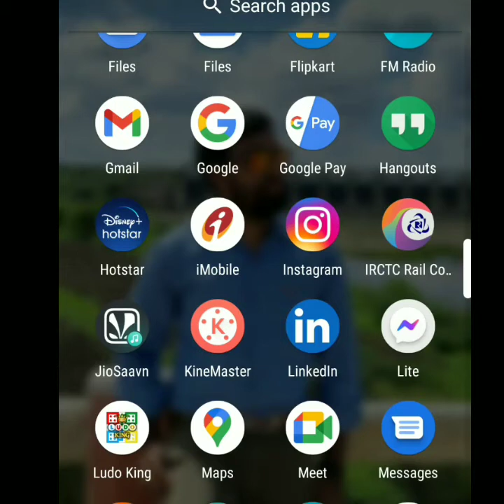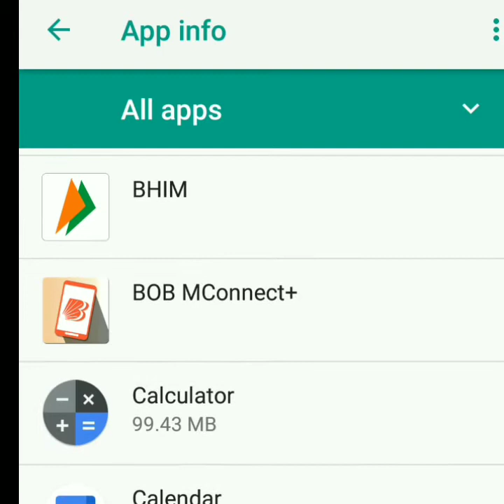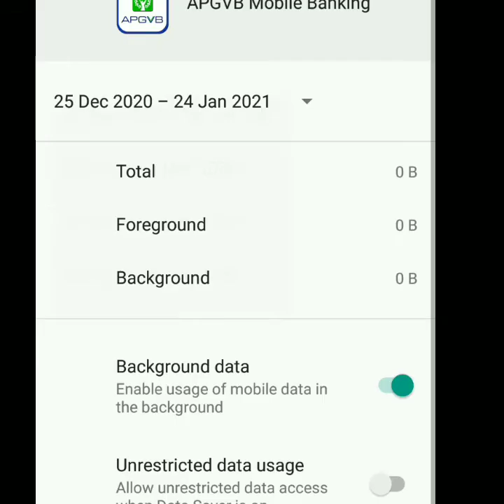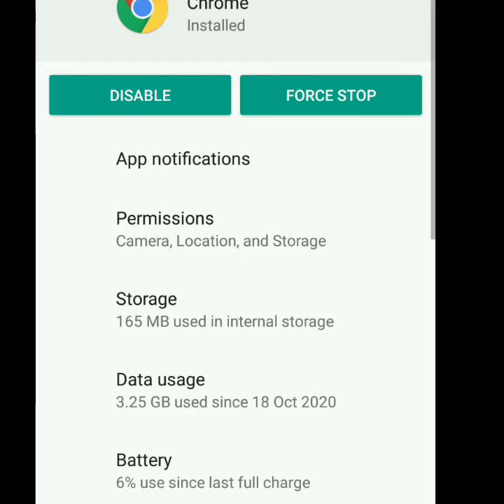How to Clear Cache & Cookies in android mobiles# మొబైల్లో స్పేస్ క్లియర్ ఎలా చేయాలి?# Telugu